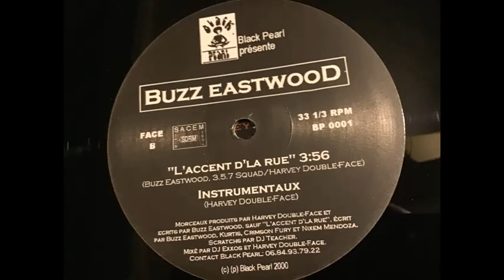Buzz Eastwood - L'Accent D'La Rue (Feat 357 Squad) (2000)